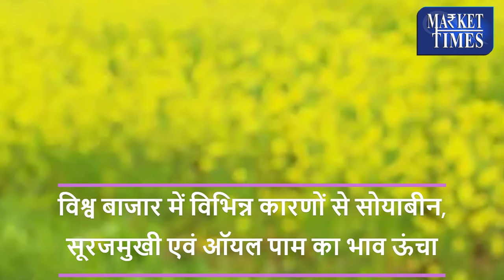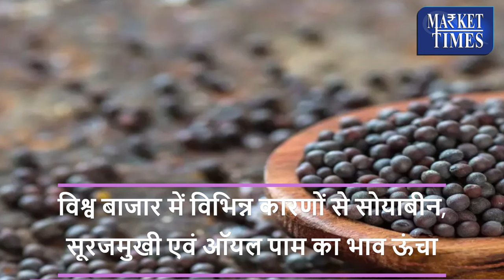सरसों में आगे बनेगी तेजी ! Mustard will continue to rise in future!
Alasande Gram
Almond(Badam)
Ambada Seed
Amla(Nelli Kai)
Apricot(Jardalu/Khumani)
Arecanut(Betelnut/Supari)
Avare Dal
Bajra(Pearl Millet/Cumbu)
Banana - Green
Barley (Jau)
Bay leaf (Tejpatta)
Beaten Rice
Bengal Gram Dal (Chana Dal)
Bengal Gram(Gram)
Ber(Zizyphus/Borehannu)
Betal Leaves
Bhindi(Ladies Finger)
Big Gram
Bitter gourd
Black pepper
Bottle gourd
Broken Rice
Broomstick(Flower Broom)
Bunch Beans
Camel Hair
Cashew Kernnel
Castor Oil
Castor Seed
Chapparad Avare
Chennangi (Whole)
Chennangi Dal
Chikoos(Sapota)
Chili Red
Chilly Capsicum
Chow Chow
Chrysanthemum(Loose)
Cinamon(Dalchini)
Cluster beans
Coconut Oil
Coconut Seed
Coriander(Leaves)
Corriander seed
Cotton Seed
Cowpea (Lobia/Karamani)
Cowpea(Veg)
Cucumbar(Kheera)
Cummin Seed(Jeera)
Custard Apple (Sharifa)
Daila(Chandni)
Dal (Avare)
Dry Chillies
Dry Fodder
Dry Grapes
Duster Beans
Egypian Clover(Barseem)
Elephant Yam (Suran)
Field Pea
Fig(Anjura/Anjeer)
Flower Broom
Foxtail Millet(Navane)
French Beans (Frasbean)
Galgal(Lemon)
Gingelly Oil
Ginger(Dry)
Ginger(Green)
Gladiolus Bulb
Gladiolus Cut Flower
Goat Hair
Gram Raw(Chholia)
Green Avare (W)
Green Chilli
Green Fodder
Green Peas
Groundnut (Split)
Groundnut pods (raw)
Guar Seed(Cluster Beans Seed)
Gur(Jaggery)
He Buffalo
Hippe Seed
Honge seed
Hybrid Cumbu
Indian Beans (Seam)
Indian Colza(Sarson)
Isabgul (Psyllium)
Jack Fruit
Jowar(Sorghum)
Jute Seed
Kabuli Chana(Chickpeas-White)
Karbuja(Musk Melon)
Kartali (Kantola)
Kharif Mash
Knool Khol
Kodo Millet(Varagu)
Kulthi(Horse Gram)
Ladies Finger
Lak(Teora)
Leafy Vegetable
Lentil(Masur)
Little gourd (Kundru)
Long Melon(Kakri)
Lotus Sticks
Mahua Seed(Hippe seed)
Maida Atta
Mango (Raw-Ripe)
Marigold(Calcutta)
Marigold(loose)
Masur Dal
Methi Seeds
Methi(Leaves)
Mint(Pudina)
Moath Dal
Mousambi(Sweet Lime)
Mustard Oil
Myrobolan(Harad)
Nearle Hannu
Neem Seed
Nelli Kai
Niger Seed (Ramtil)
Onion Green
Other Pulses
Paddy(Dhan)
Papaya (Raw)